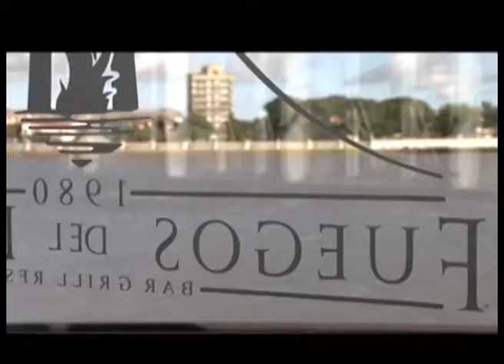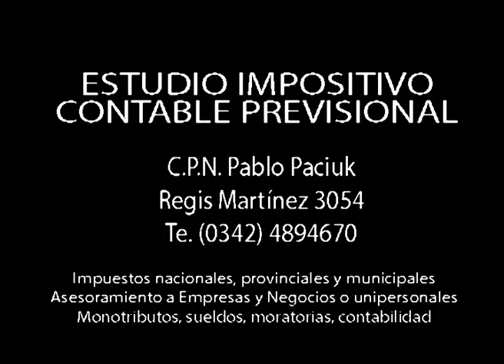LEONARDO SIMONIELLO - SITUACIÓN POLÍTICA SANTAFESINA - NUEVAS ORDENANZAS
Edición 112 de “Punto de Partida”, por Canal 2, VEO, Cablevideo Digital.

En nuestro ciclo “Punto de Partida”, dialogamos con el Presidente del Concejo Municipal de Santa Fe, Leonardo Simoniello (UCR-FPCyS), con quien dialogamos acerca del nuevo escenario político en Santa Fe, la iniciativa sobre "caries urbanas", una legislación para detectar y arreglar los edificios sin uso en la ciudad de Santa Fe, y una nueva ordenanza de protección a los reservorios.
“Punto de Partida”, los lunes a las 23 hs por canal 2, VEO, Cablevideo Digital, con la conducción de Luis Moro.